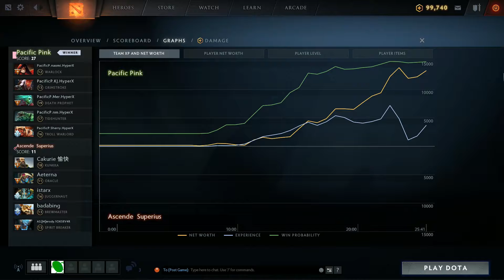Pacific Pink vs Ascende Superius - FSL DOTA 2 Qualifiers - Game 2